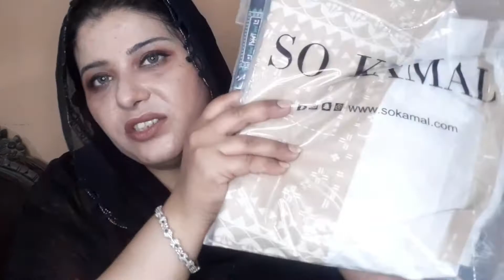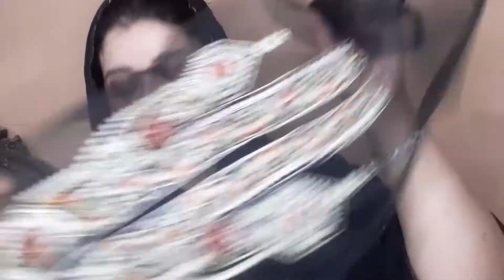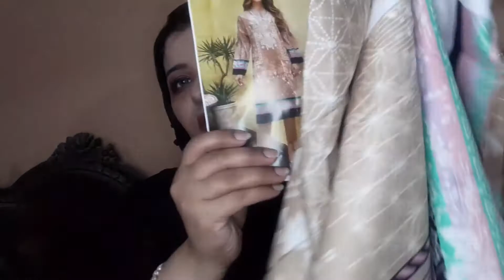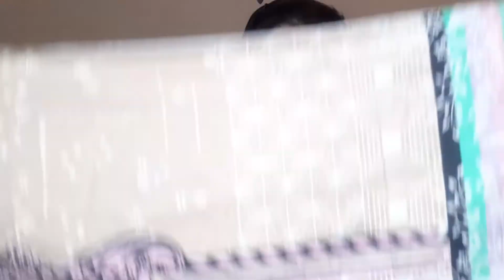So kamal clothes review By beautifully blessed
Hello beautifuls how are you today hope your doing fine and happy with your life.
So on today's video let's discuss#sokamal